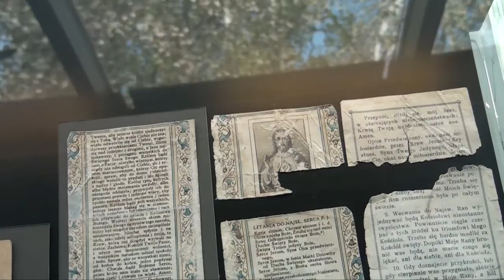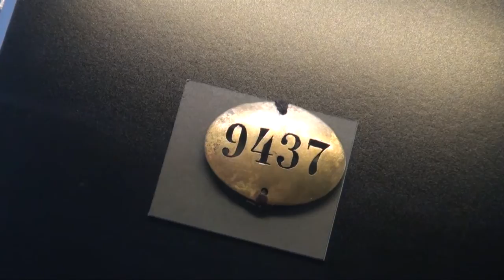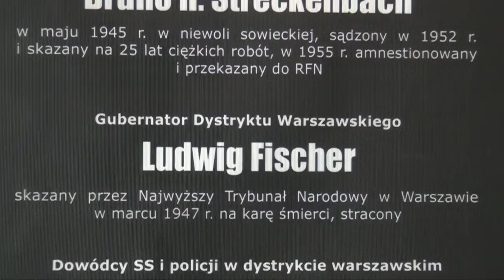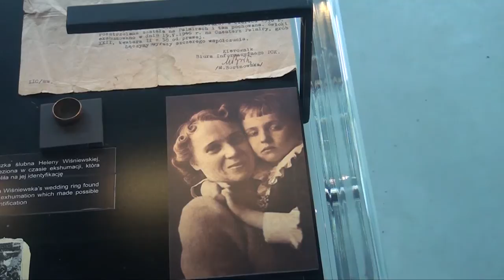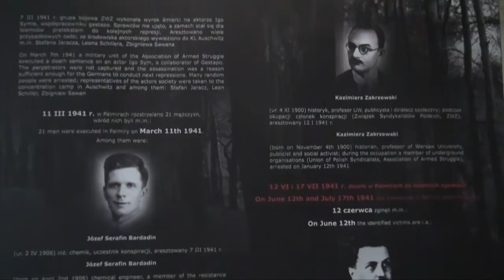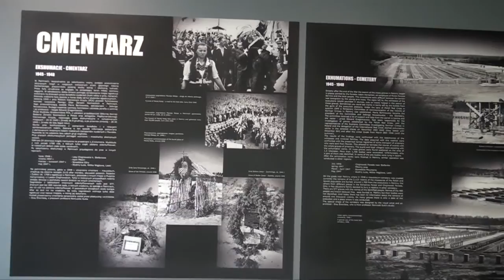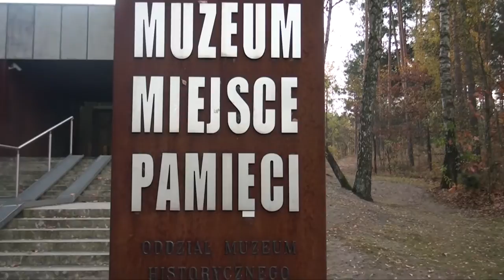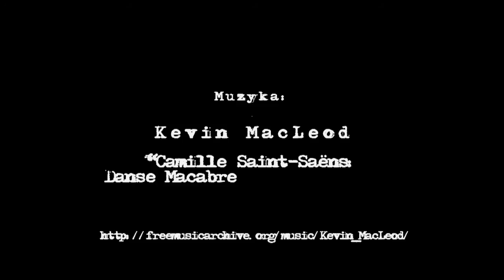Ojczyzna Ożarów [09]: Palmiry - podwarszawski Katyń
Puszcza Kampinoska jest księgą historii związana bardzo silnie z okolicą Warszawy. Miały na jej terenie miejsce wydarzenia nieraz dramatyczne. Podczas okupacji hitlerowskiej rejon wsi Palmiry stał się miejscem masowych mordów na przedstawicielach elity polskiej.